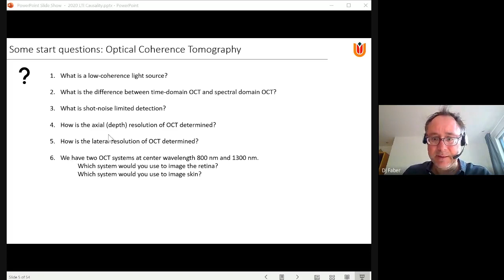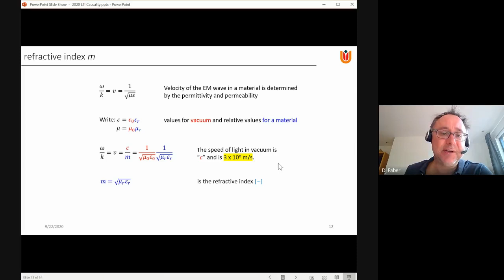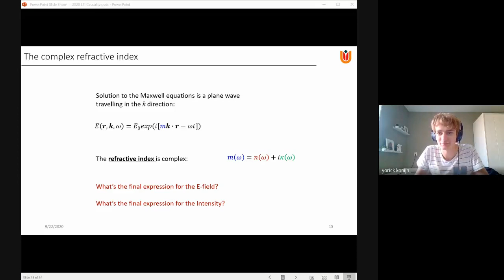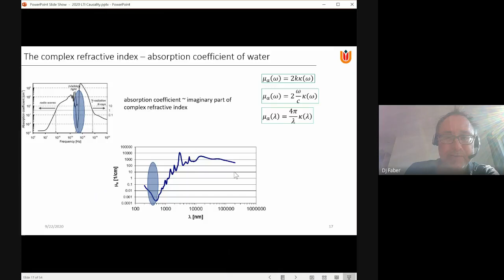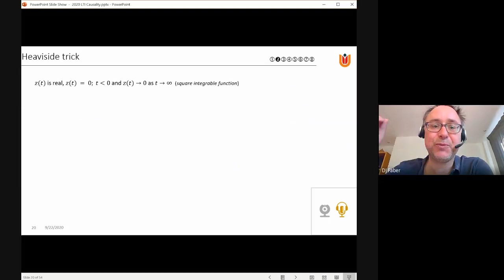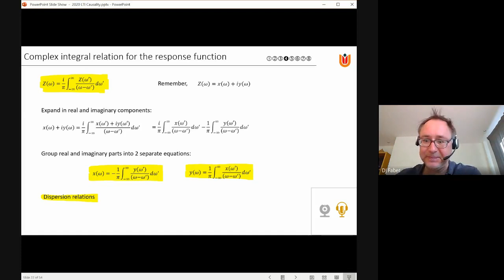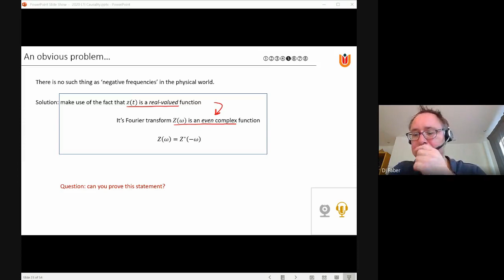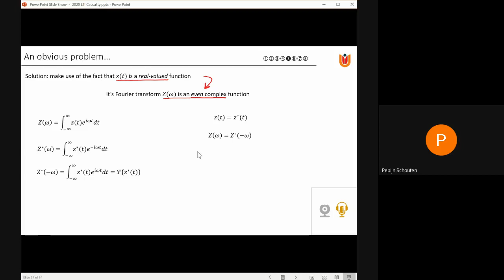LTI L7 DJF Part 2 2020 09 22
Light Tissue Interaction, Lecture 7 (Dirk Faber) Causality Part 2